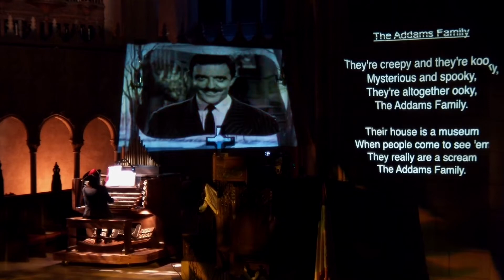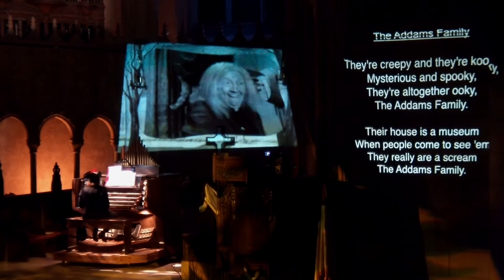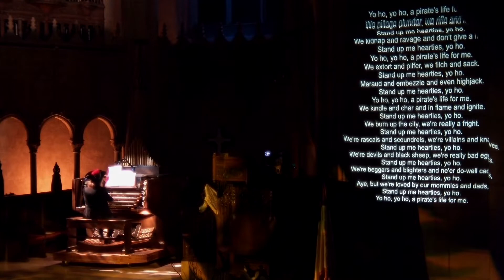Westminster Presbyterian Church, Pasadena, 10/31/22 Halloween Music Mayhem 2nd Concert